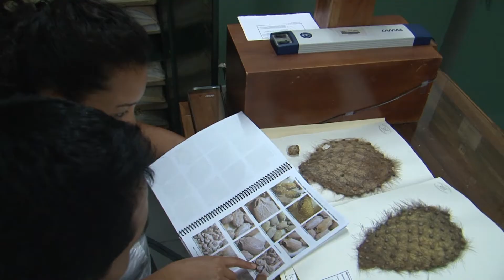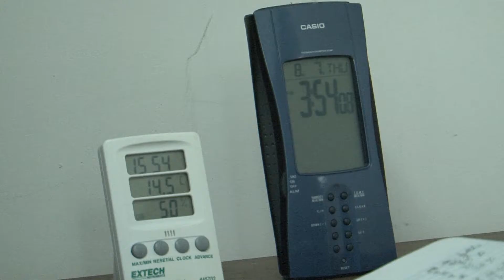Coleciones de historia natural en Galapagos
Descubra nuestras colecciones de historia natural- la más completa colección de especímenes de Galápagos en el planeta!
Discover our natural history collections – the most complete collections of Galapagos specimens on the planet!